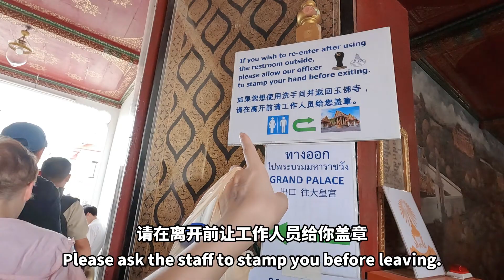thailand | 广西 | 游览泰国的大皇宫，泰国国王就住在这里！金碧辉煌的建筑很壮观！thailand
90后，广西妹子，54天拿驾照，练车2个月就自驾游🚗